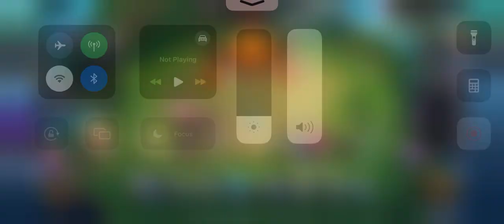MLBB Magic chess | Angela | 100% | weapon master , S.A.B.E.R & northern vale. MVP.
Using commander Angela( puppet-on-a-string) with a lineup of 6 weapon master, 6 S.A.B.E.R and northern vale. Zero loss. 100% MVP win. Enjoy.